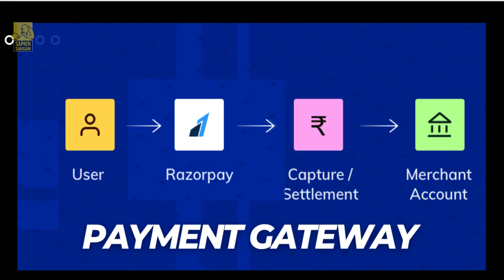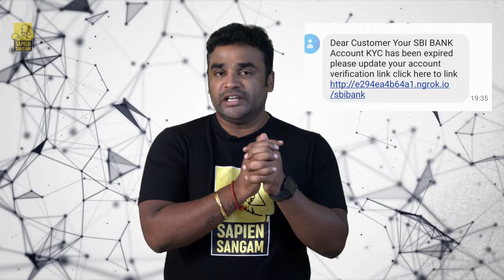Recover your lost money from Cyber -Online frauds / இழந்த பணத்தை உடனே மீட்பது எப்படி/ Hariharasuthan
The Video explains about the ways to recover your money from an online and Cyber scams.

Going digital has many advantages but it also makes us more vulnerable to online fraud. Online payments and digital transactions have made our lives very easy in the last few years with the majority of customers, shops, even small-scale vendors preferring these payment methods over cash. However, the rise in online transactions has also increased financial scams. While many people have fallen victim to such kinds of online frauds, you can still save your money if this happens to you. The Video explains about the ways to recover your money from an online and Cyber scams., If you fall for fraud, call the helpline to submit a complaint. Then a ticket is issued and sent to your corresponding bank.

ஆன்லைன் மோசடிகளில் இழந்த பணத்தை உடனே மீட்கும் வழிகளை இந்த வீடீயோ விளக்குகிறது. இது ஒரு சைபர் விழிப்புணர்வுக் காணொளி.

Credits

Stock footage provided by Vidfy, downloaded from videvo.net
Stock footage provided by Patramansky Oleg, downloaded from videvo.net
Video Title : Google Pay API Implementation Demo (Web)